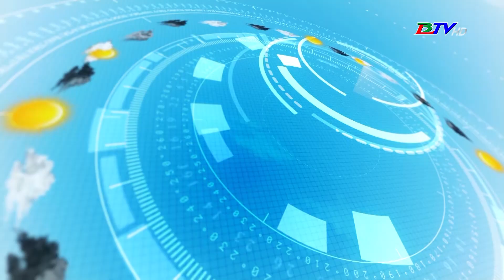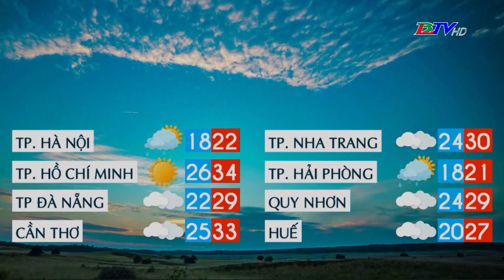Bản tin dự báo thời tiết đêm 08 ngày 09/3/2024